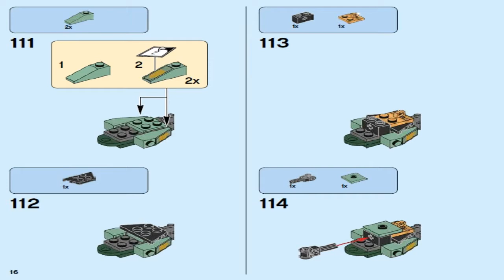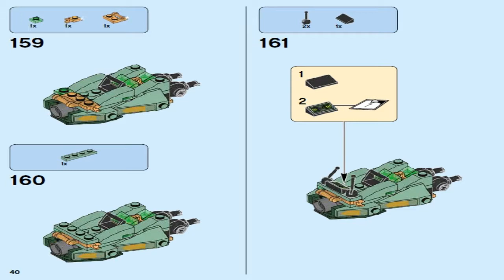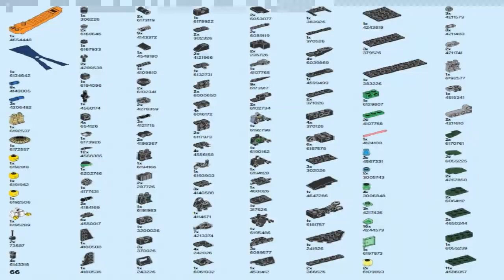Лего Ниндзяго Фильм Механический дракон Зелёного ниндзя #2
LEGO Ninjago Movie 2017 GREEN NINJA MECH DRAGON 70612 Лего Ниндзяго Фильм Механический дракон Зелёного ниндзя #2

Для тех, кто хочет помочь:

WebMoney:

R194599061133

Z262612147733